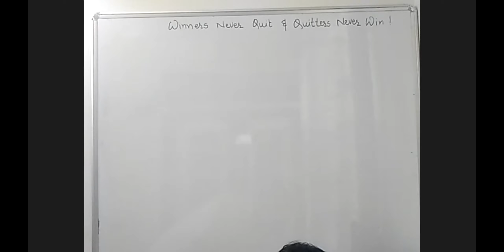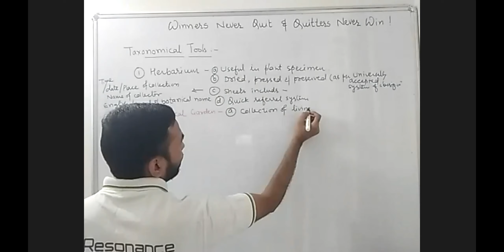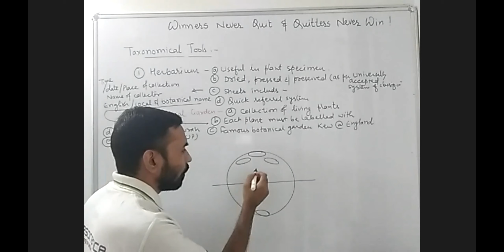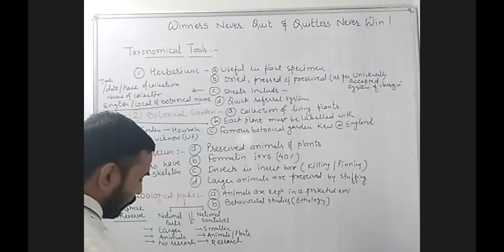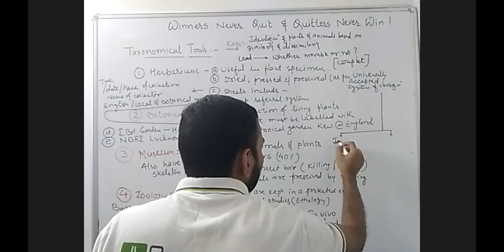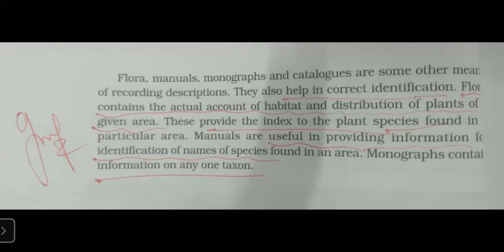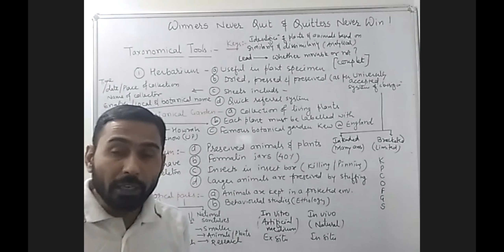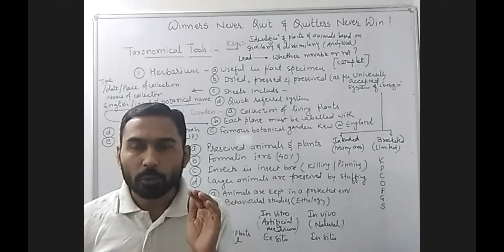Living World 2